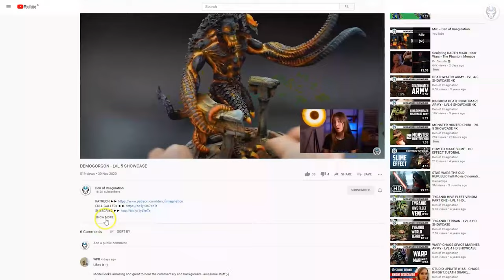WRAITHKNIGHT - LVL 5 MINIATURES SHOWCASE 4K